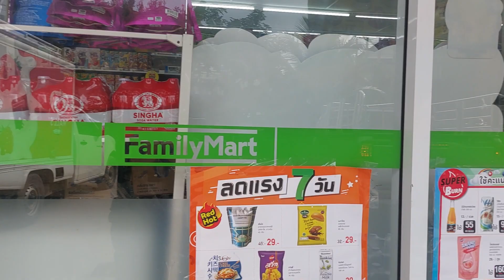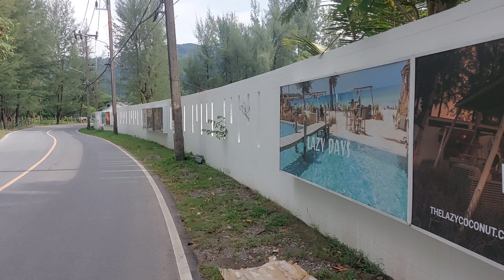Bang Tao Beach, Phuket, Thailand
Bang Tao Beach